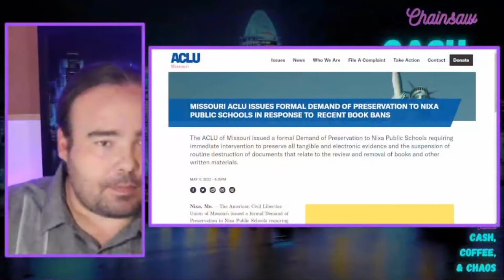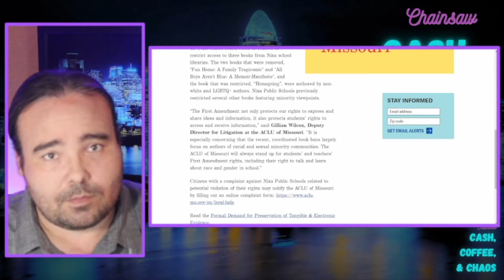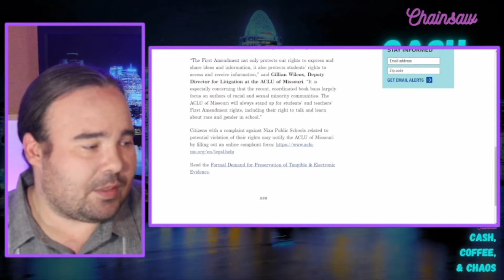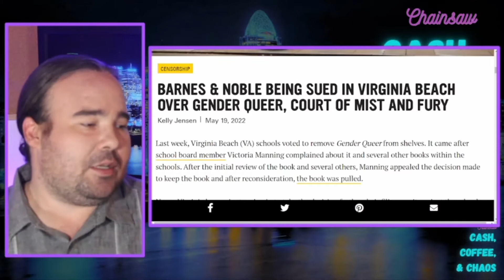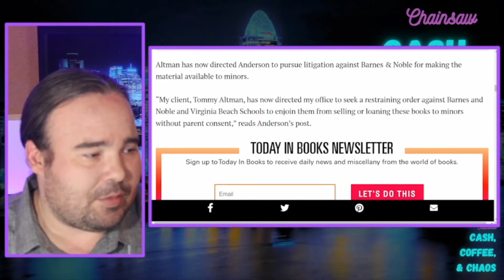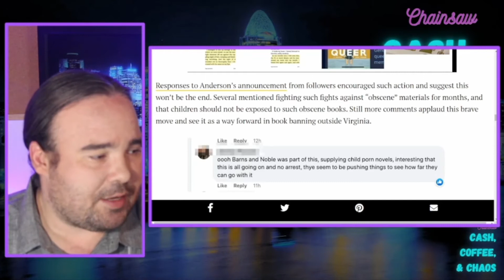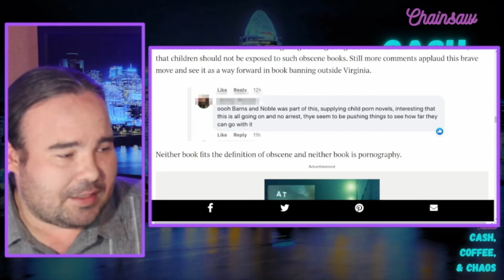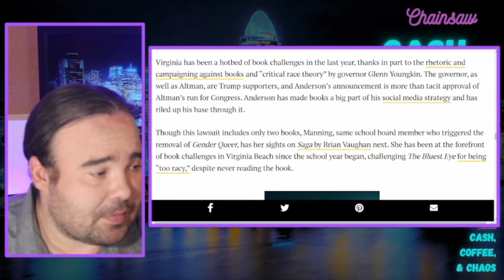GOP Going After Your Bookstores And Your Kids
🤑🤑🤑Free $$$ From Chainsaw NOW!!!
Click the link, sign up, and deposit just $100 into your account and you'll get two free stocks totaling $21-$1600. Keep them or cash out for an instant return.
Click the link, sign up, and deposit just $100 into your account and you'll get $30 in cold hard cash. This is by far the easiest way to make a quick 30% investment return.

🎯🎯🎯 chainsaw nixabookban barnes&noble 🎯🎯🎯